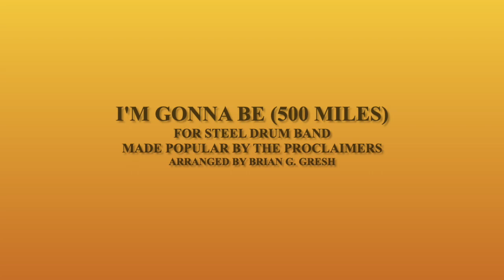I'm Gonna Be 500 Miles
This is THE piece that made the band, The Proclaimers, popular!  This arrangement works PERFECT for Steel Drum Band!  A great piece to enjoy and relax to while listening to steel drums!